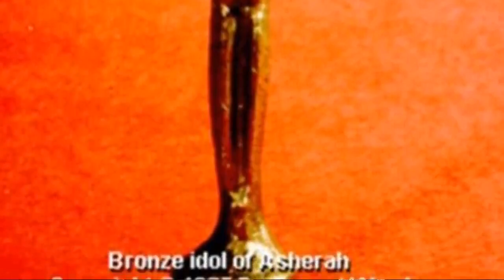Anki and Ninh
Professor Matthew Monger, Ph.D Norwegian School of Theology
The Many Forms of Jubilees: A Reassessment of the Manuscript Evidence from Qumran and the Lines of Transmission of the Parts and Whole of Jubilees:

he Ugaritic texts are a corpus of ancient cuneiform texts discovered since 1928 in Ugarit (Ras Shamra) and Ras Ibn Hani in Syria, and written in Ugaritic, an otherwise unknown Northwest Semitic language. Approximately 1,500 texts and fragments have been found to date. The texts were written in the 13th and 12th centuries BCE.

The most famous of the Ugarit texts are the approximately fifty epic poems; the three major literary texts are the Baal Cycle, the Legend of Keret, and the Tale of Aqhat. The other texts include 150 tablets describing the Ugaritic cult and rituals, 100 letters of correspondence, a very small number of legal texts (Akkadian is considered to have been the contemporary language of law), and hundreds of administrative or economic texts.

Unique among the Ugarit texts are the earliest known abecedaries, lists of letters in alphabetic cuneiform, where not only the canonical order of Phoenician script is evidenced, but also the traditional names for letters of the alphabet.

Other tablets found in the same location were written in other cuneiform languages (Sumerian, Hurrian and Akkadian), as well as Egyptian and Luwian hieroglyphs, and Cypro-Minoan.

The Canaanite religion was the group of ancient Semitic religions practiced by the Canaanites living in the ancient Levant from at least the early Bronze Age through the first centuries AD. Canaanite religion was polytheistic and, in some cases, monolatristic.

Before the beginning of kingship in Sumer, the city-states were effectively ruled by theocratic priests and religious officials. Later, this role was supplanted by kings, but priests continued to exert great influence on Sumerian society. In early times, Sumerian temples were simple, one-room structures, sometimes built on elevated platforms. Towards the end of Sumerian civilization, these temples developed into ziggurats—tall, pyramidal structures with sanctuaries at the tops.

The Sumerians believed that the universe had come into being through a series of cosmic births. First, Nammu, the primeval waters, gave birth to Ki (the earth) and An (the sky), who mated together and produced a son named Enlil. Enlil separated heaven from earth and claimed the earth as his domain. Humans were believed to have been created by Enki, the son of Nammu and An. Heaven was reserved exclusively for deities and, upon their deaths, all mortals' spirits, regardless of their behavior while alive, were believed to go to Kur, a cold, dark cavern deep beneath the earth, which was ruled by the goddess Ereshkigal and where the only food available was dry dust. In later times, Ereshkigal was believed to rule alongside her husband Nergal, the god of death.

The major deities in the Sumerian pantheon included An, the god of the heavens, Enlil, the god of wind and storm, Enki, the god of water and human culture, Ninhursag, the goddess of fertility and the earth, Utu, the god of the sun and justice, and his father Nanna, the god of the moon. During the Akkadian Empire, Inanna, the goddess of sex, beauty, and warfare, was widely venerated across Sumer and appeared in many myths, including the famous story of her descent into the Underworld.

Sumerian religion heavily influenced the religious beliefs of later Mesopotamian peoples; elements of it are retained in the mythologies and religions of the Hurrians, Akkadians, Babylonians, Assyrians, and other Middle Eastern culture groups. Scholars of comparative mythology have noticed many parallels between the stories of the ancient Sumerians and those recorded later in the early parts of the Hebrew Bible.